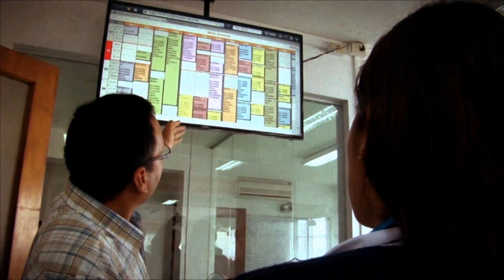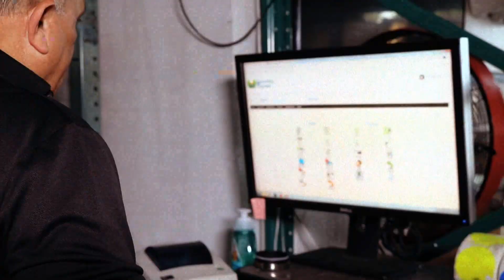Maduro no se prestará para un diálogo auténtico | Aló Buenas Noches | EVTV | 05/12/2021 S1